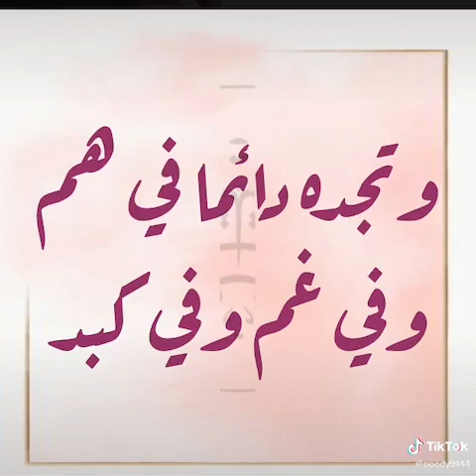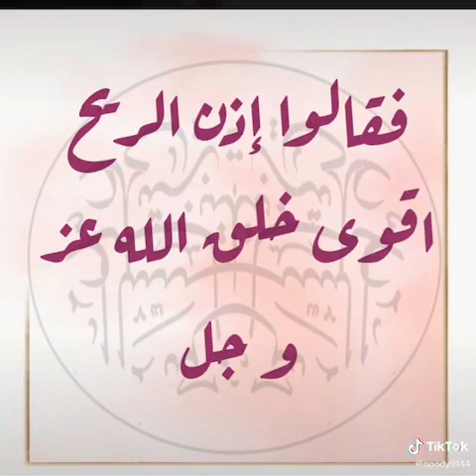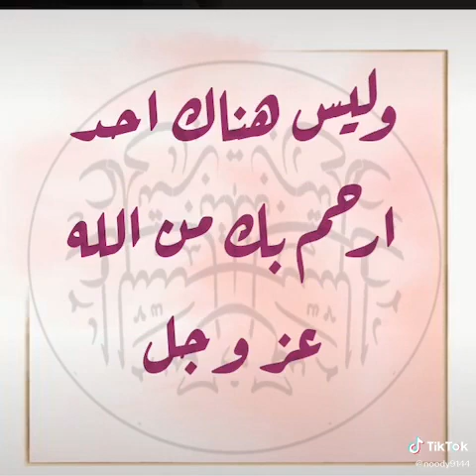احبائى اسمعوا وتمعنوا👂👍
احبائي❤